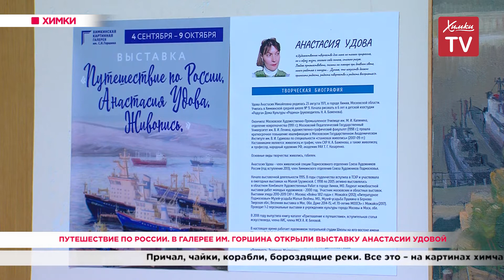Путешествие по России. В галерее им. Горшина открыли выставку Анастасии Удовой. 07.09.20.